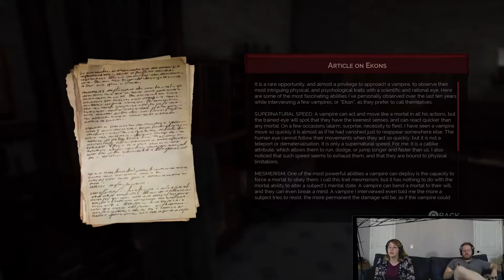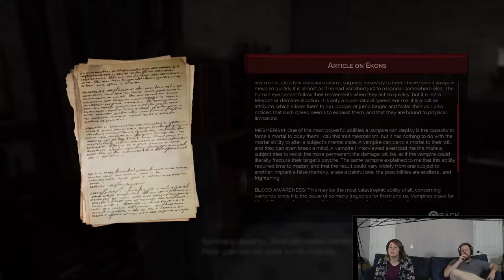Meeting the Hospital Staff | Part 3 | Let's Play Vampyr (Blind)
Let's play Vampyr Blind. Kevin and Ashley start up their new life as a vampire. In this episode, Ashley gets to know a lot more about the staff and patients of the Pembroke Hospital

In this series, Kevin and Ashley give into monsterous instincts as they get to know the citizens and sometimes suck their blood.

Watch the show live on Monday nights

***Vampyr was developed and published by Dontnod Entertainment and Focus Home Interactive.